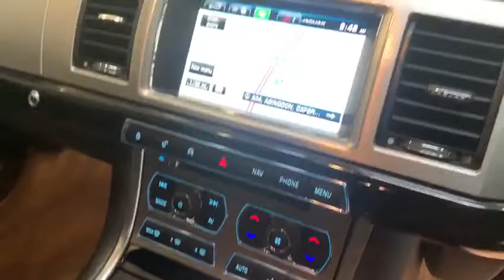J&N Car Sales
aguar XF 3.0 TD V6 S Portfolio Sportbrake (s/s) 5dr-
OU64YVZ 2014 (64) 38,335 miles Diesel Automatic White 1 owner
REVERSING CAMERA | SAT NAV | ONE OWNER
Full service history (3 services), one owner, 2 keys, lovely condition.

This car comes with:

3.5mm Stereo Auxiliary Input Socket, Front Media Interface with AUX Socket, USB and iPod Connectivity

7in Colour Touch-screen Display

Active Ventilated Front Seats - Heated and Cooled

Alloy Wheels - 8.5Jx20in Hydra 255/35 R20 Tyres

Cruise Control with Automatic Speed Limiter (ASL), Dynamic Stability Control (DSC) with Trac DSC Mode, Trailer Sway Mitigation

Digital Audio Broadcasting (DAB) Radio Receiver

Dual Zone Automatic Climate Control with Air Filtration, Humidity Sensing and Dual Zone Temperature Control for Driver and Front Passenger

Front Seats - Whiplash Reduction System

Front and Rear Electric Windows with One Touch Open/Close and Anti-trap, Gloss Black Window Surrounds

Heated Windscreen with Timer

Jaguar Smart Key System with Keyless Start

Rear Parking Aid with Touch-screen Visual Indicator

Soft Grain Leather Seats, Upper Facia, Door Top Roll, Armrests and Centre Console Lid

Stop/Start

Tailgate Privacy Glass